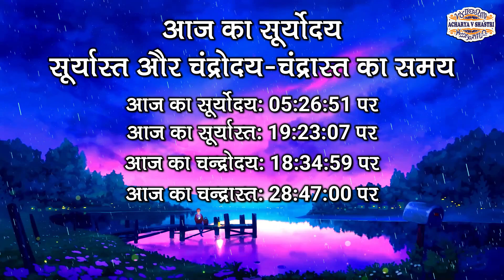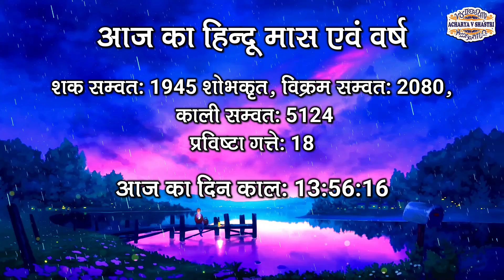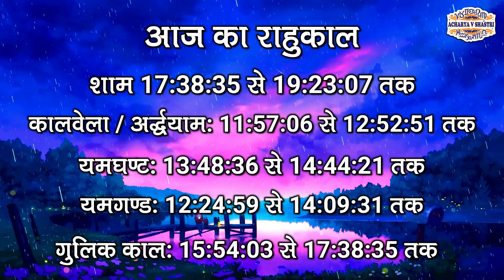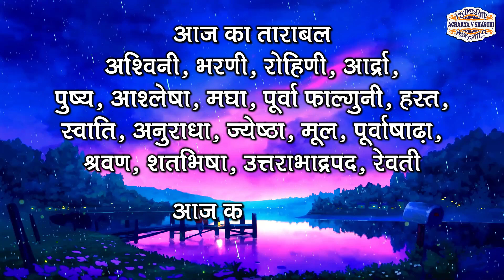Aaj Ka Panchang, 02 July 2023 आज का पंचांग Aaj ka Shubh Muhurat Sunday 2023 Online Panchang